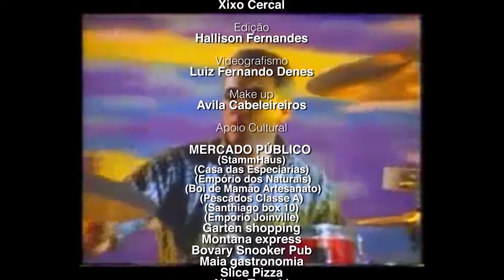Mundo Rock - 26/11/2013 - Bloco 3